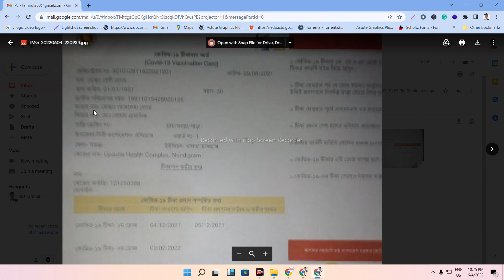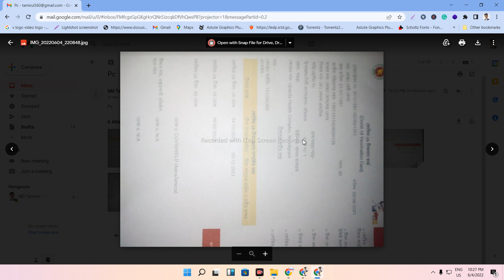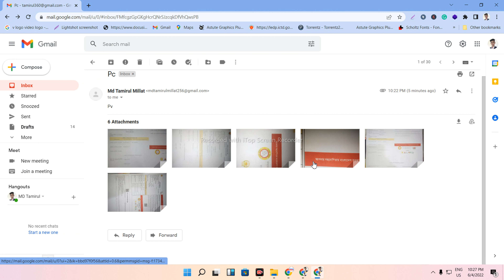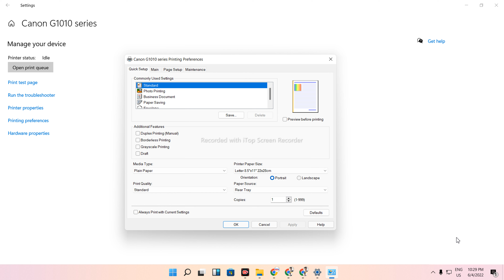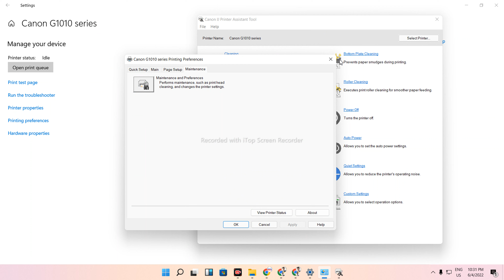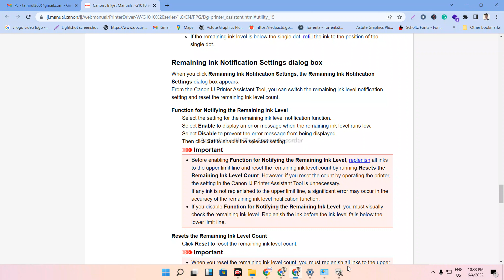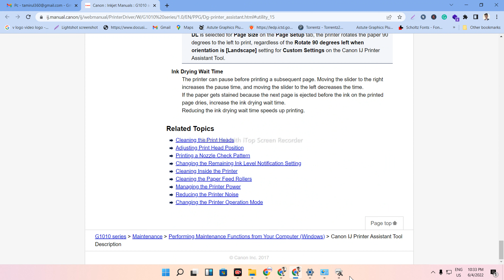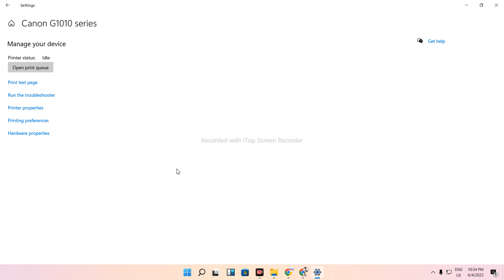canon black ink not printing || canon g1010 black ink not printing || canon g1010 ink problem